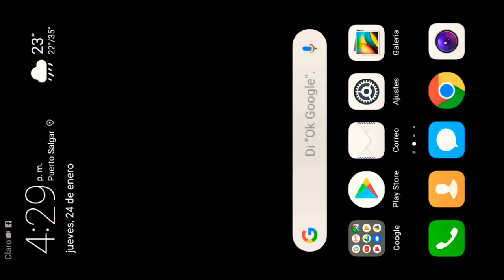¡COMO RECARGAR DIAMANTES EN EFECTIVO FREE FIRE!(LUCHINO)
Espero que le aya gustado el video jsjsjsj

Y les quiero acordar que si llego a los 1k estaré haciendo un directo regalando cajas de armas para ustedes